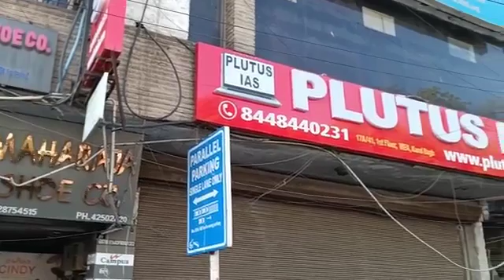Best IAS Coaching in Bankner Done iaspreparation mumbai Institute Rank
3. Best Bank PO Coaching in Delhi Best Video of Today's